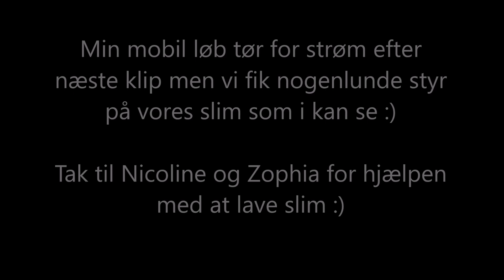Laver SLIM : Mere Kontaktlinsevæske!!!!!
Mig, Nicoline og Zophia laver slim.. eller mig og Nicoline forsøger men heldigvis har vi en ekspert med som hedder Zophia som hjælper os :)

Jeg bruger roxserver til mine minecraft servers, vil du have din egen tryk her